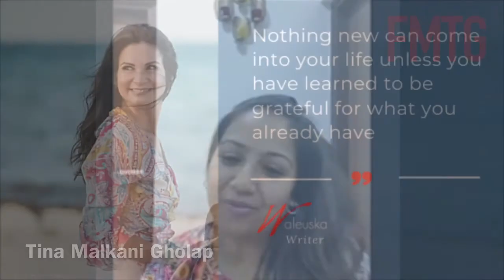Transforming Your Life Has Never Been Easier!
Try 5 Minutes To GreatFullness and see your life transform.

We also have a second Facebook group called Gratitude: The Road to Becoming Limitless.

I look forward to seeing you in the course and contributing.

FMTG - Enriching your life through the power of gratitude.

Waleuska Lazo

Author of: The 5 Minutes To GreatFullness & The Best Worst Thing That Happened to Me™

Quote: "If God is for me who can be against me?"